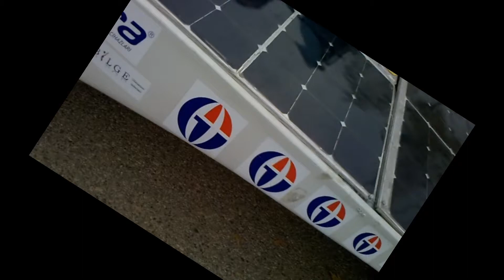Gaziantep üniversitesi bilimsel araştırmalar topluluğu Güneş arabası(MEHMET BURAK ÖNAL)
Gaziantep Üniversitesi bilimsel araştırmalar topluluğu
alternatif enerjili güneş arabası
Formula G (tübitak)
power mehmet burak önal